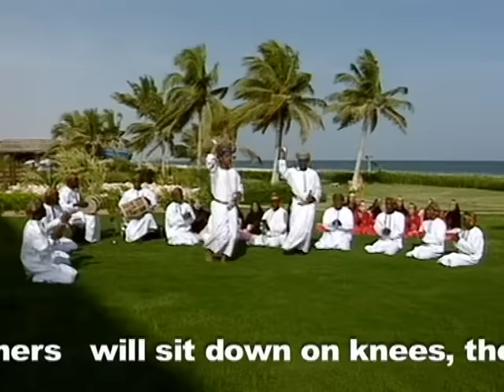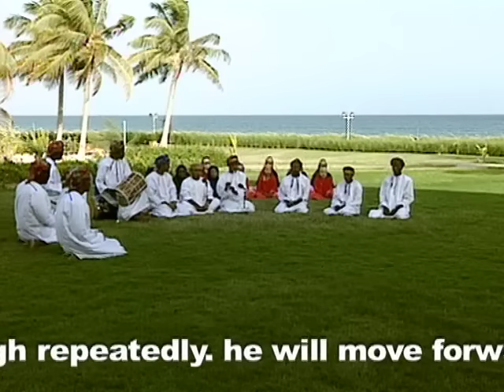Al-Bar'ah, music and dance of Oman Dhofari valleys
Description: Al-Bar'ah is a Bedouin musical tradition from the Dhofar mountains in southern Oman. It takes the form of a warlike dance performed to drums and the chanting of poetry in a local tribal dialect. Al-Bar'ah is performed in a half circle formed by ten to thirty men and women. As they chant and clap, two male dancers holding ''khanjars'' (daggers) perform codified dance movements, brandishing their daggers above shoulder level. The dancers' steps are uncomplicated, but coordination with other performers and the music requires considerable skill. Each tribe has its own characteristic form of al-Bar'ah, possessing different drum rhythms and dance movements. The musical accompaniment is provided by the ''al-kasir, al-rahmâni'' and ''ad-daff ''drums and ''al-qassaba'' flute. The dance is performed outdoors, on occasions such as weddings, circumcisions and religious feasts. As for other Omani Bedouin dances, class and other distinctions are erased, as tribal leaders perform alongside the most humble of the population. The tradition represents the chivalric spirit, strength, courage, generosity and hospitality associated with Bedouins. The dance also emphasizes poetic themes of love and flirtation. Al-Bar'ah has many practitioners from Dhofar, who contribute to maintaining and transmitting its poetic variety and practice.